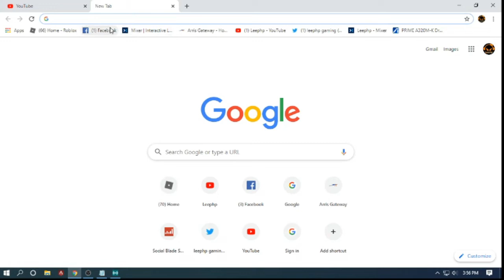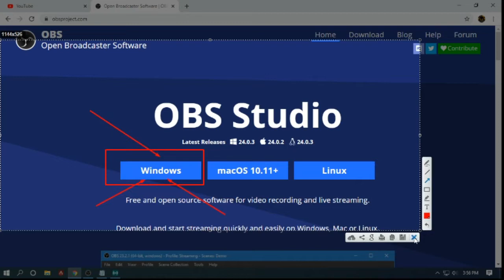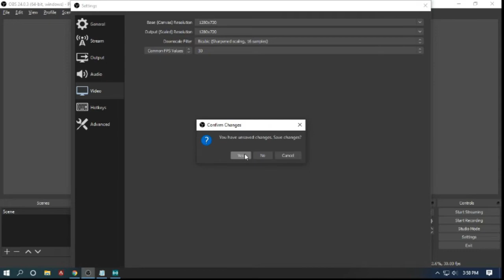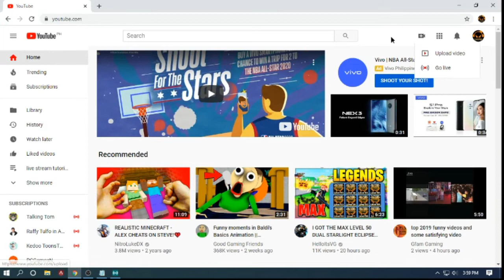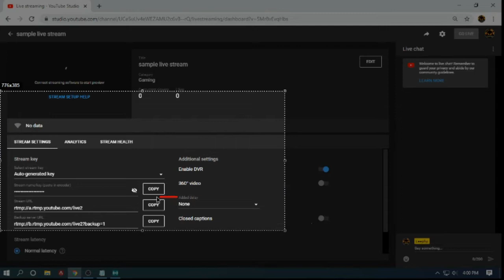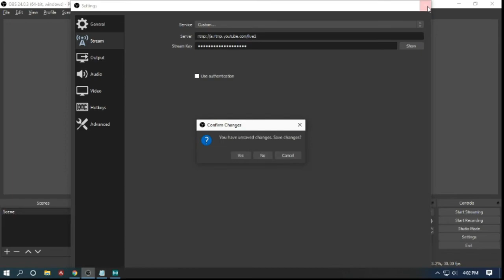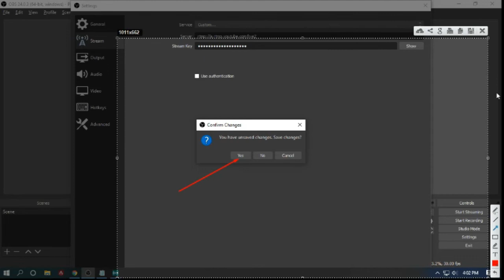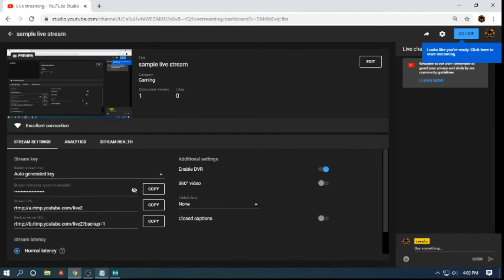how to live stream on youtube using obs studio